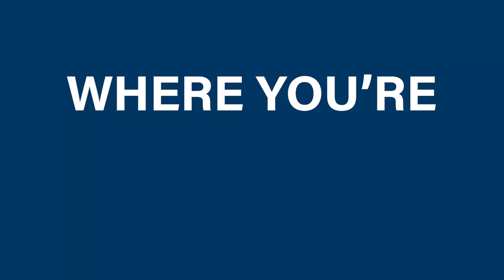Studeren in Tilburg - Tilburg University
Maak kennis met de compacte en groene campus van Tilburg University en het gezellige Tilburgse studentenleven!